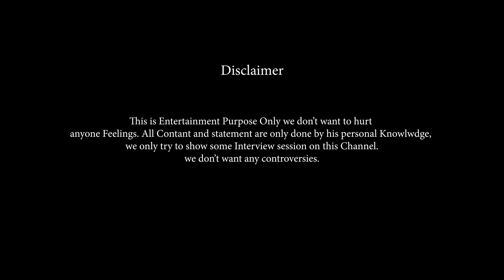Sidhu Moose Wala का नाम लेते ही करवाया कैमरा बंद - Rajveer Bawa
Rajveer Bawa: Exclusive Interview on Sidhu Moose Wala

Rajveer Bawa is an actor, known for Bhram: An Illusion (2008), Sikander (2013) and Gun & Goal (2015).

Rajveer bawa
Rajvir bawa
rajveer bawa actor
sidhu moose wala friends interview

VIDEO COVERS:

1. ਗ਼ਰੀਬਾਂ ਦੇ ਪੈਸੇ ਮਾਰਨ ਵਾਲ਼ੇ ਵੱਡੇ ਕਲਾਕਾਰਾਂ ਦੀਆਂ ਕਰਤੂਤਾਂ ਸੁਣੋ, 30 ਕਰੋੜ ਦੇ ਦਫ਼ਤਰ ਨੂੰ ਮਾਰੀ ਜੱਟ ਨੇ ਲੱਤ
2. ਯੋਗਰਾਜ ਦੀਆਂ ਕਾਲ਼ੀਆਂ ਕਰਤੂਤਾਂ ਨੰਗੀਆਂ, ਗੁੰਡੇ ਪੁਹਲੇ ਨਾਲ਼ ਮਿਲ਼ ਕੇ ਕਿਵੇਂ ਕਰਦਾ ਸੀ ਬਦਮਾਸ਼ੀ? brain on tv
3. ਸ਼ਰੇਆਮ ਠੱਗੀ ਮਾਰਦਾ ਫੜਿਆ ਨਛੱਤਰ ਗਿੱਲ, ਵੱਡੇ ਸ਼ਕਤੀਮਾਨ ਵੀ ਕਰਾਂਗੇ ਨੰਗੇ, brain on tv, Rajveer bawa
4. anmol Kwatra te brown kudi te tokkra tv de raj
5. ਇਹ ਰੱਬ ਨੇ ਜਾਂ ਗੁੰਡੇ? ਵੇਖੋ ਕਿਵੇਂ ਜ਼ਿੰਦਗੀ ਕੀਤੀ ਬਰਬਾਦ ਵੱਡੇ ਕਲਾਕਾਰ ਨੇ? brain on tv
6. Filami duniya di Ikk Sadi da sach
7. Exclusive Interview || Rajveer Bawa || Indian Film Actor & Writer || THE RDD SHOW
8. ਦੋਆਬੇ ਦੇ ਠੱਗ ਸਟਾਰਾਂ ਦੀ ਖੁੱਲ੍ਹੀ ਪੋਲ
9. wahaguru wahaguru krn vale ap kyu nhi gande dharmik song - Part 2 l Rajveer Bawa
10. Explain Replies of Sidhu Moose Wala, Honey Singh, Badshah, Raka, Simar Doraha | Controversial Songs
11. kida dhokhe karke jurat dikha rehe kio k ehna da sach koi ne rakhda janta samne
12. Yograj nai sas nu age kar lute c paise
13. Bhagwant Mann ਬਾਰੇ ਵਾਇਰਲ ਹੋ ਰਹੀ ਵੀਡੀਓ 'ਤੇ ਬੋਲੇ Kanwar Grewal | Bunty Romana Arrested | N18V
14. Rajveer Bawa in Film Rooh
15. Star chor ja dhokhewaz
16. Kanwar Grewal ਦੀ ਇਹ ਵੀਡੀਓ ਸ਼ੇਅਰ ਕਰਨ ਤੋਂ ਬਾਅਦ ਅਕਾਲੀ ਆਗੂ ਬੰਟੀ ਰੁਮਾਣਾ ਦੀ ਹੋਈ ਗ੍ਰਿਫਤਾਰੀ ?
17. ਸਿੱਧੂ ਮੂਸੇਵਾਲਾ ਦੀ Management ਨੂੰ ਸਲਾਹ! || Rajveer Bawa
18. Singers kaise kha rahe hain dusro ka Credit -Rajveer Bawa I Head and Tail | kapil sharma show
19. Star loka de fan b hoye star loka barge sidhu de fan kida de aa ..
20. Sidhu Moose Wala ਦੇ ਫੈਨ ਤੇ ਹੋਈ ਪੁਲਸ ਕਾਰਵਾਈ | ਇਸ ਗਾਇਕ ਨੂੰ ਕਢੀਆ ਸੀ ਗਾਲਾ | Jatt Babe Television
21. Punjab mai marna padta hai femas hone k liyea sach ko kush logo k

ਯੋਗਰਾਜ ਦੀਆਂ ਕਾਲ਼ੀਆਂ ਕਰਤੂਤਾਂ ਨੰਗੀਆਂ, ਗੁੰਡੇ ਪੁਹਲੇ ਨਾਲ਼ ਮਿਲ਼ ਕੇ ਕਿਵੇਂ ਕਰਦਾ ਸੀ ਬਦਮਾਸ਼ੀ? brain on tv.
ਸ਼ਰੇਆਮ ਠੱਗੀ ਮਾਰਦਾ ਫੜਿਆ ਨਛੱਤਰ ਗਿੱਲ, ਵੱਡੇ ਸ਼ਕਤੀਮਾਨ ਵੀ ਕਰਾਂਗੇ ਨੰਗੇ, brain on tv, Rajveer bawa.
Exclusive Interview || Rajveer Bawa || Indian Film Actor & Writer || THE RDD SHOW.
Sidhu Moose Wala ਦੇ ਫੈਨ ਤੇ ਹੋਈ ਪੁਲਸ ਕਾਰਵਾਈ | ਇਸ ਗਾਇਕ ਨੂੰ ਕਢੀਆ ਸੀ ਗਾਲਾ | Jatt Babe Television.
Rajveer Bawa in Film Rooh

Shubhdeep Singh Sidhu (11 June 1993 – 29 May 2022), better known by his stage name Sidhu Moose Wala or Sidhu Moosewala, was an Indian singer, rapper, songwriter and actor associated with Punjabi music and Punjabi cinema. Sidhu is generally regarded to have been one of the greatest Punjabi artists of his generation. Moreover, he has been considered as a key figure in opening the door for Punjabi artists into mainstream music. He started his career as a songwriter for the song "License" by Ninja, and began his singing career on a duet song titled "G Wagon". Following his debut, he collaborated with Brown Boyz for various tracks which were released by Humble Music. In 2021, he joined Indian National Congress political party.

Latest News: लॉरेंस बिश्नोई को किया जा रहा टॉर्चर, गैंगस्टर के वकील का पुलिस पर आरोप
लॉरेंस बिश्नोई के वकील विशाल चोपड़ा ने पंजाब पुलिस पर संगीन आरोप लगाए हैं

Anchor-Amit Singh
Artist-Rajveer Bawa
DOP- Hitesh

NOTE:- We are Individual we are not working with any Casting Director and any casting Company we are here only for working with our own Experiences, so kindly note all Film Industry People